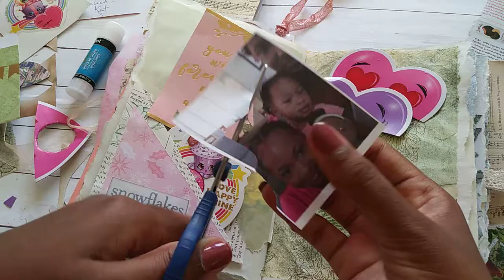Vday Journal with me //Personal Journal Ep.1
Here is a spread in my personal journal. I was cut off before I could say goodbye 😂